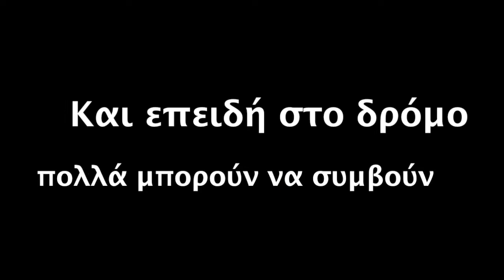Street habit - ''Fat boy' 'burger